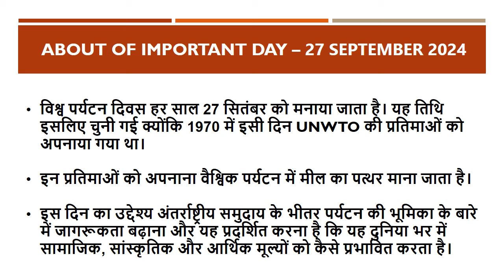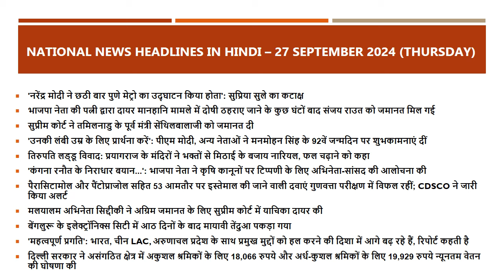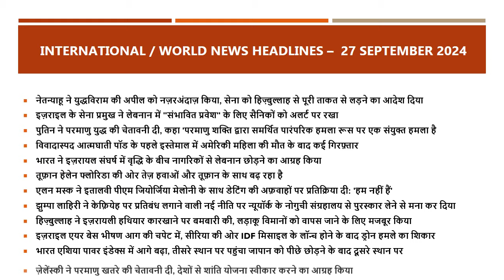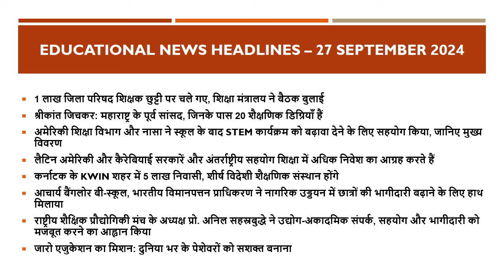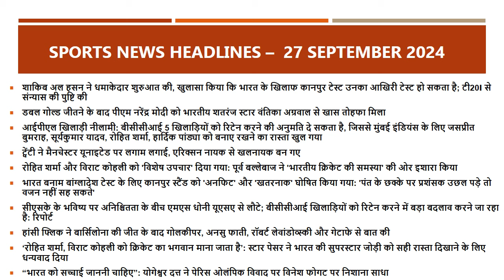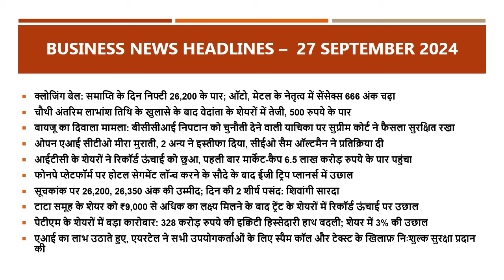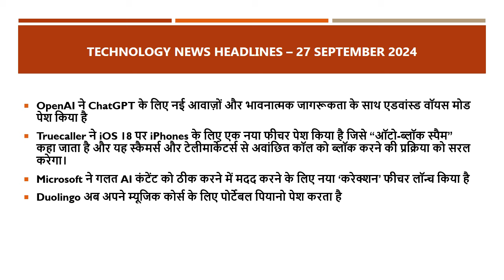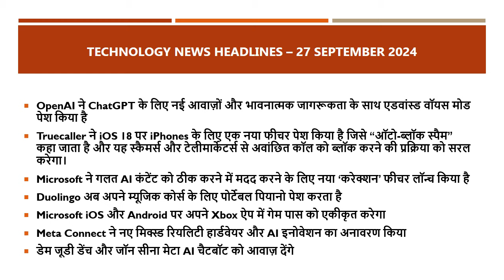School Assembly Today's News Headlines for 27 September 2024 in Hindi